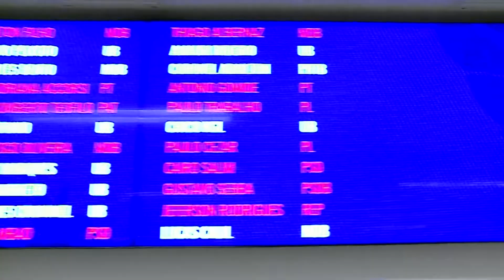AlegoNews - CCJ -Comissão de Constituição e Justiça - 16/08/2022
Reunida nesta terça-feira, 16, a Comissão de Constituição e Justiça deliberou sobre 58 projetos. Três matérias tiveram pedidos de vista. Os demais foram aprovados e seguem para apreciação do Plenário para duas votações.